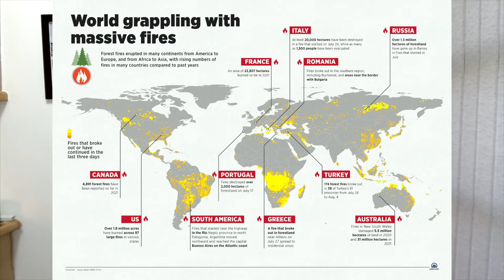Lament - The Biblical Response to a Grieving World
How are we, the sons and daughters of the living God, heirs of hope supposed to respond in this time of pain, sorrow and loss? What can we do? What role do we play? This is what I want to fix our attention on today. The Bible is rife with the people of God lamenting the state of their world and hearts. Let's explore the Biblical response of lament.

Photos shown:
1. Panayiota Noumidi, 81, explains she couldn’t find her husband as flames engulfed their home on the Greek island of Evia. Photograph courtesy of Bloomberg via Getty Images
2. Pamela Wheeler-Hart tells the media that her house has been destroyed in Gidgegannup, Perth.
Photograph: Richard Wainwright/EPA
3. A frustrated Mike Gregoryan is asked to leave his home as Bobcat fire rages in Juniper Hills, Little Rock, California, earlier this month. Photograph : Irfan Khan/Los Angeles Times/Rex/Shutterstock
4. World grappling with massive fires infographic

Sources quoted and used in study and preparation for this message are as follows:
Reconciling All Things, Emmanuel Katongole and Chris Rice